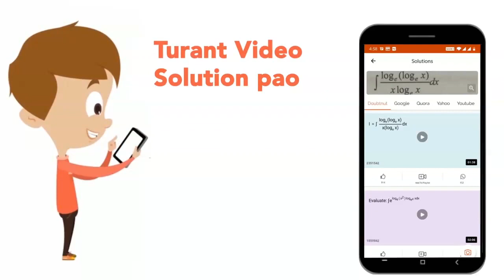Depolarisation of axolemma during nerve conduction takes place because